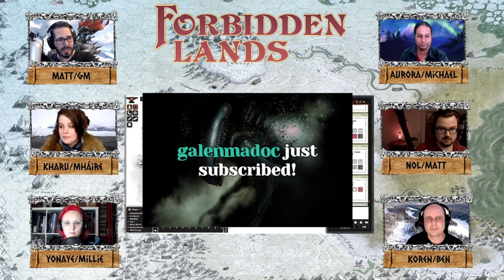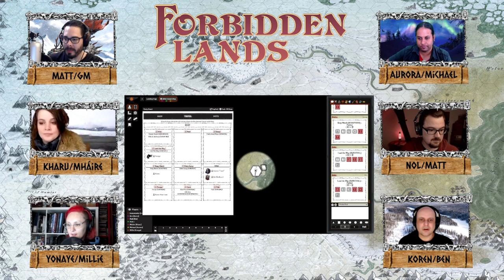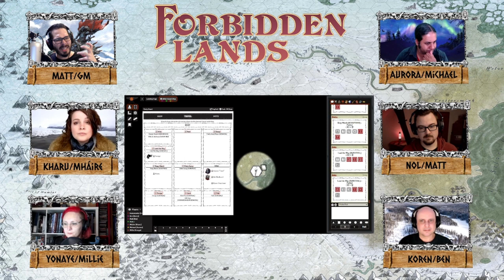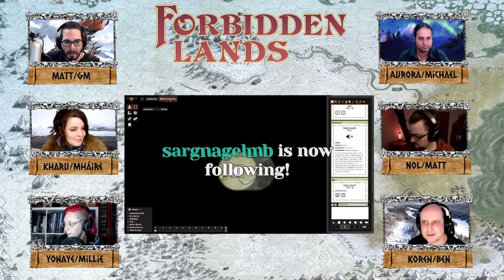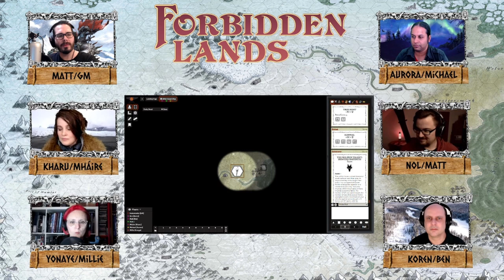Forbidden Lands: The Bitter Reach E01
FORBIDDEN LANDS Actual play “The Bitter Reach”

Watch the premiere of a new ongoing actual play of the Forbidden Lands: The Bitter Reach campaign.  We start with landing in Northfall and the group coping with the cold, eating kebabs, and rampaging polar bears.